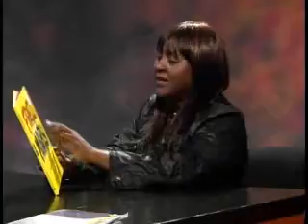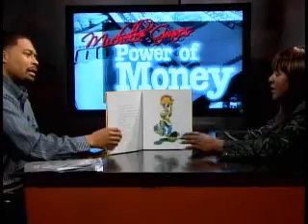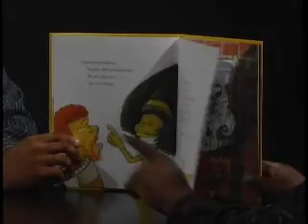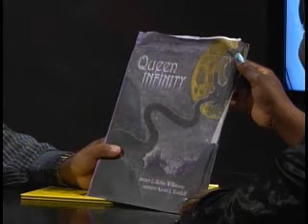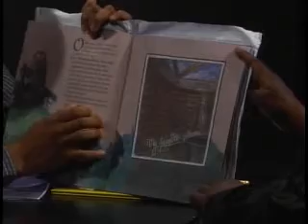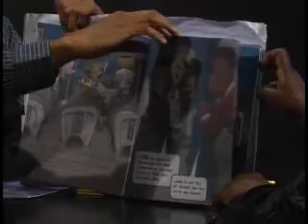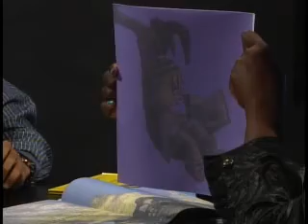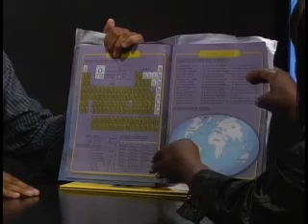A New Educational Model |The Power Of Money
The future is exciting indeed for our children as we listen to L.Kobie Wilkerson, nationally recognized educational consultant, share his vision for our youth.